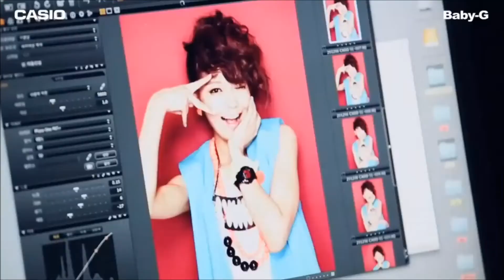「SNSD for Baby G」 CF + BTS - 120816 (HD)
SNSD for Baby G CF + BTS